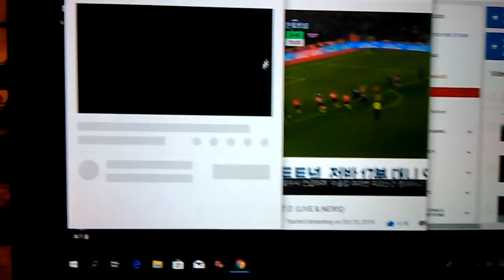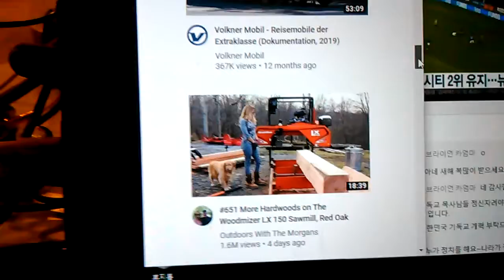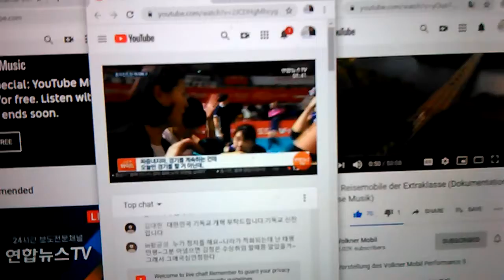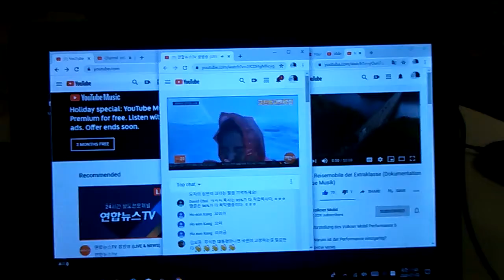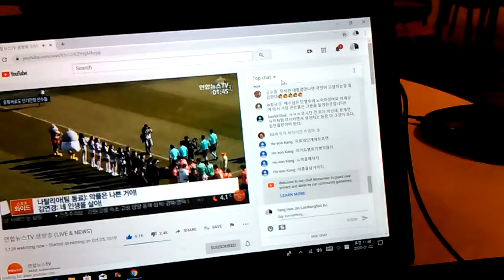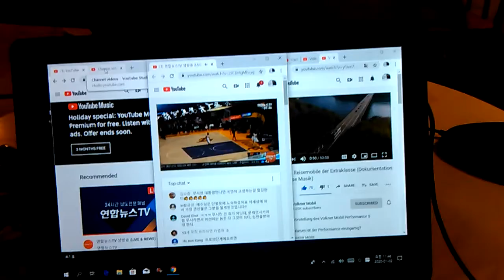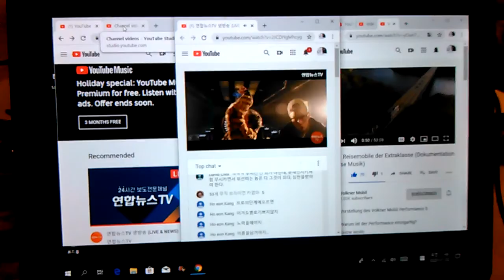2) drug and gay organization power analysis! VID 20200102 113920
**"Democrats with drug and gay community love to pump out
organization power just like jun-ra-do people and busan people and
dae-goo people who support korean democratic party. It is their
operation for democratic party with drug organization and gay
support democratic party,the people is their enemy. So they have
pushed out with racism and killing threat and beating threat and
kidnapping family threat and obligation policy violation. This is
the quality of democratic party with the democrats. It is their big
mouth policy violation. About it,u.s.a government said there is
nothing they can do. So,I have insisted u.s.a government
impeachment.There is too many problem what they cannot handle.
u.s.a need brand new government with brand new face."

by Jan-02-2020 Thursday 4:56 PM
From 2004,
5 times of gun threat,5 times of knife threat,many times of black guys threat,uncountable times of cheating and taunts,uncountable time of spitting,uncountable times of spraying nose,